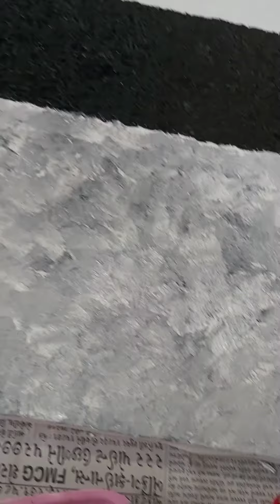Morden Art🎨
Art🎨 is my life💫 and my life💫 is art🎨
Work completed